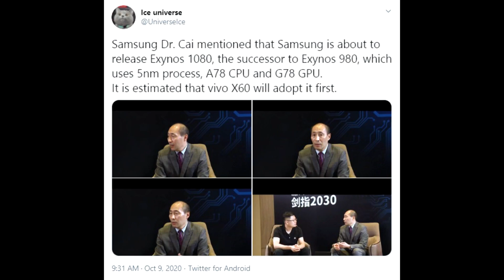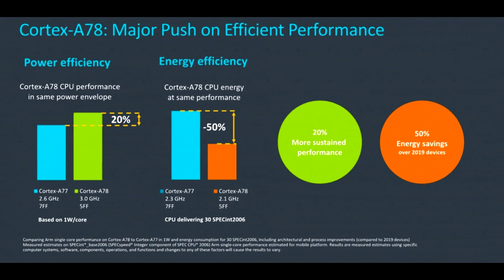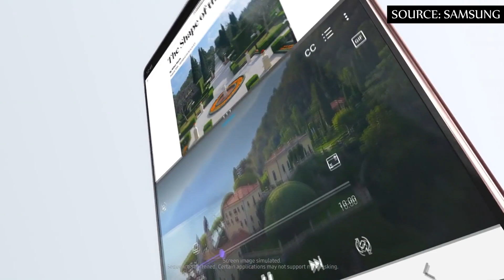Exynos 1080 Exceeds Snapdragon 865 Plus Score In AnTuTu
The Exynos 1080, Samsung's first 5nm chip and successor to the Exynos 980 processor, has just been formally announced, and although it is not the most powerful chipset that Samsung planned for 2021 (this would be the Exynos 2100 ), it still shows interesting results.

Although it has already launched the Galaxy Z Fold 2 in China and achieved good numbers in the pre-sale , Samsung may be
developing yet another exclusive variant of the device for the operator China Telecom.